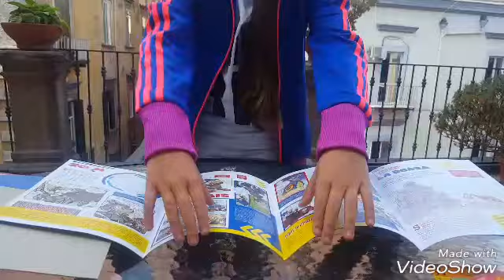I LOVE PAPEROPOLI (terza e quarta uscita)